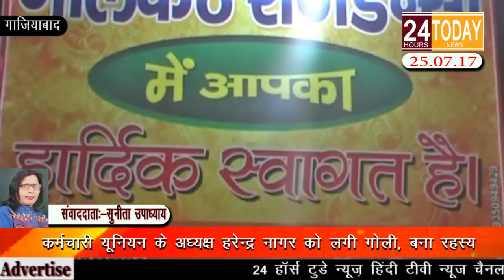24hrtoday Breaking News:- कर्मचारी यूनियन के अध्यक्ष को लगी गोली Report By Sunita Upadhyay